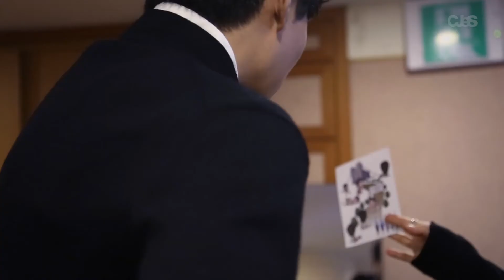Ryu Jun yeol's 2016 Birthday Fan Meeting Behind Film